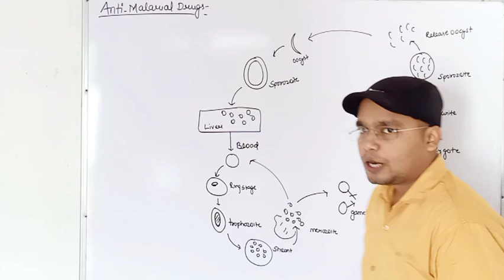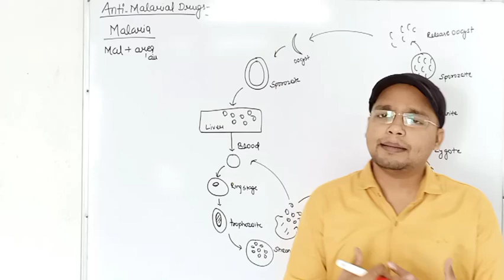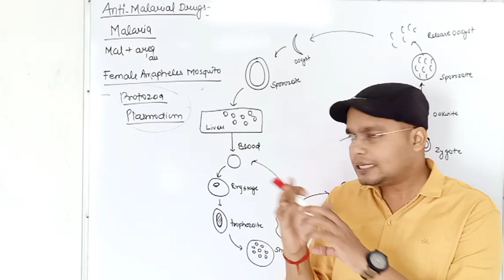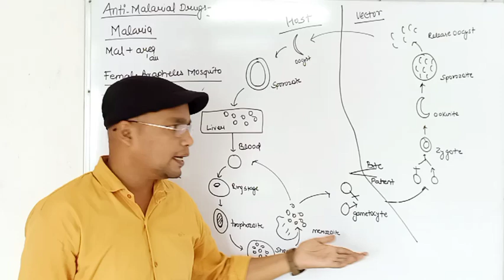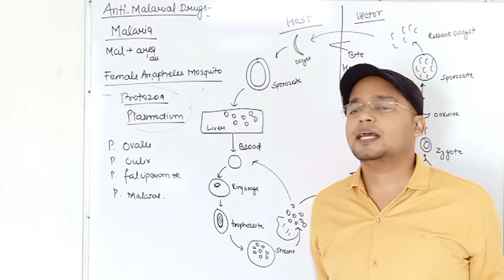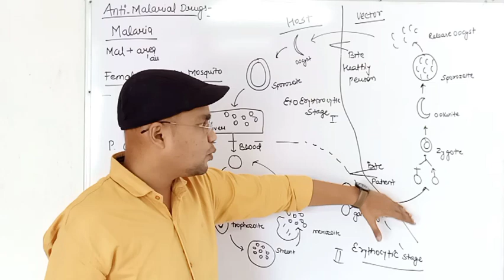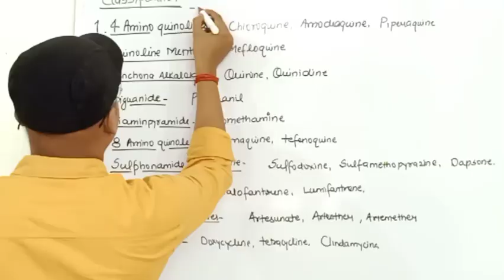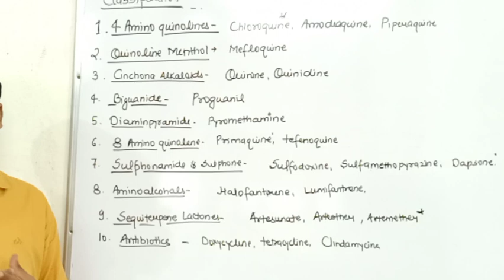Anti-Malarial Drugs / Introduction & Lifecycle of Plasmodium /Classification /L-5 unit-2 MC-III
Chapter-25 Pharmaceutical Chemistry-I D.Pharm 1st year new syllabus
Anti-Malarial Drugs / Introduction of Malaria
Species 'of  Plasmodium  & Lifecycle of Plasmodium /Classification /L-5 unit-2 MC-III